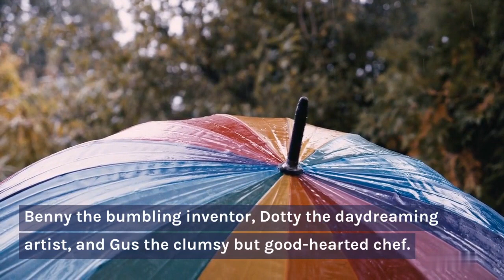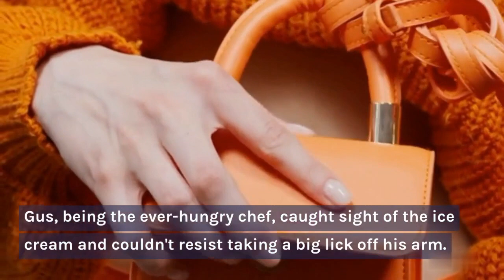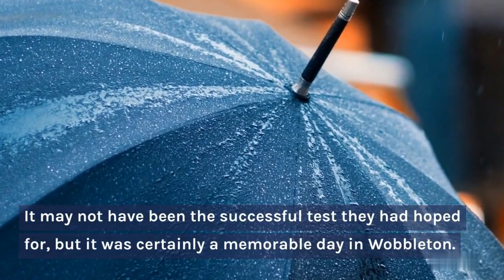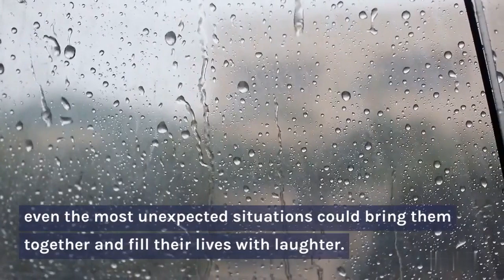"Umbrellas, Ice Cream, and Squirrel Romance: The Hilarious Misadventures of Wobbleton"